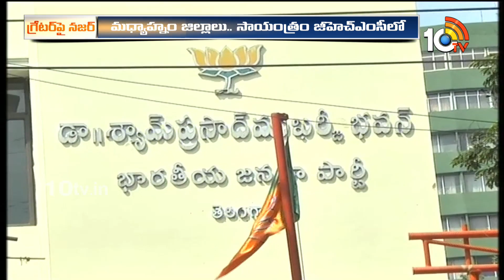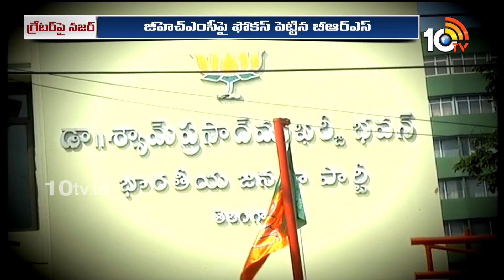Minister KTR | Telangana Elections 2023 | గ్రేటర్‌లో కేటీఆర్‎తో ప్రచారానికి ప్లాన్ | 10TV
10TV is one of the Largest Content producing Telugu News Channel in Telugu States. Its one of the leaders in the production and broadcasting of un-biased and comprehensive news.
10TV offers round the clock coverage of latest breaking news and unique mix of news bulletins, current affairs and Entertainment programmes.
10TV Youtube Channel offers Latest News from Telugu States, Politics, Entertainment, Health, Sports Lifestyle, Devotional, National News, International News and lot more.!

హాయ్,
10టీవీ యూట్యూబ్ చానల్‌కి స్వాగతం. 10టీవీలో ప్రసారమయ్యే కథనాలతో పాటు ఆసక్తికరమైన మరెన్నో అంశాలను 10టీవీ యూట్యూబ్ చానల్లో మీకు అందిస్తాం. మా వీడియోలలో మీకు నచ్చిన వాటిని మాకు తెలియజేయండి. అలాంటి మరిన్ని కథనాలను మీకు అందించేందుకు ప్రయత్నిస్తాం. నచ్చిన వీడియోలను మరింత మందికి షేర్ చేయండి. చానల్‌ను సబ్‌స్క్రైబ్ చేయడం మరిచిపోకండి. ధన్యవాదములు.!